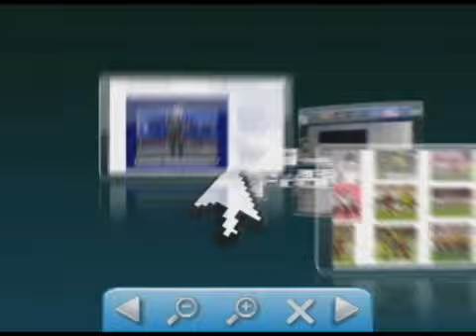TCE reprovou a prestação de contas de dois municipios do Acre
TCE reprovou a prestação de contas de dois municipios do Acre 💻Para mais informações, acesse